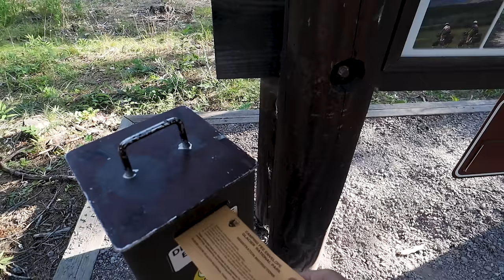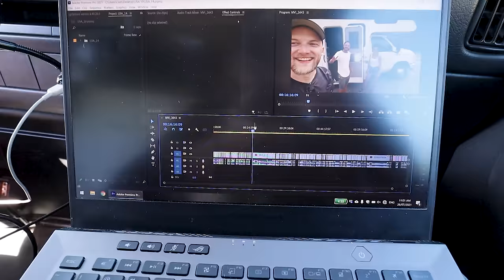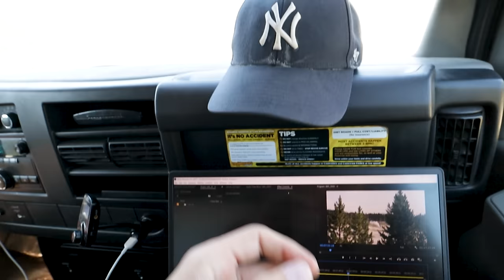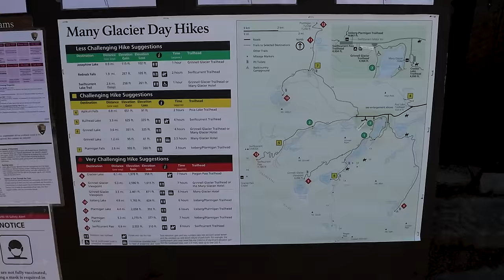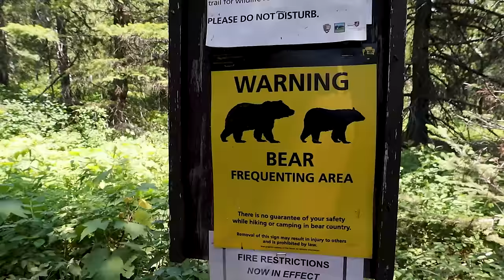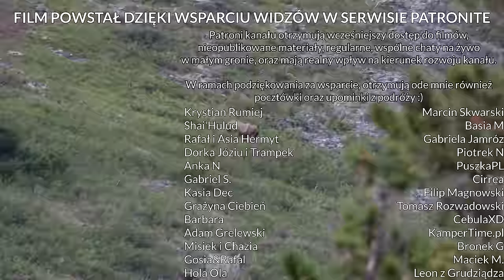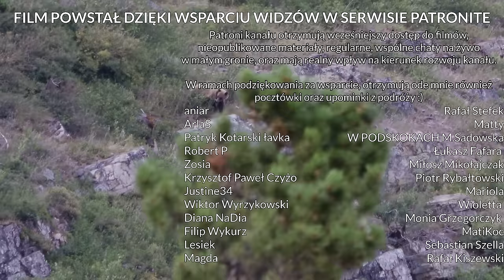Spotkanie z niedźwiedziami i wyprawa nad jezioro polodowcowe - Kamperem po USA #22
🗺️ USA #22. Ostatni vlog z parku narodowego Glacier - wybraliśmy się nad jezioro polodowcowe, a potem spotkaliśmy rodzinę niedźwiedzi.

5% zniżki na wynajem KUGA CAMPERVAN od Travellers Autobarn na kod "vlogcasha"!